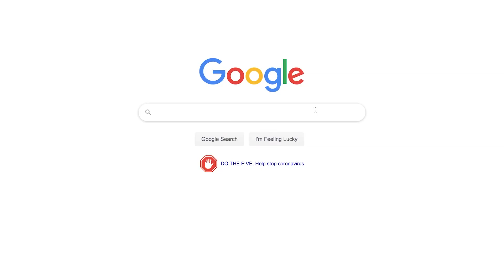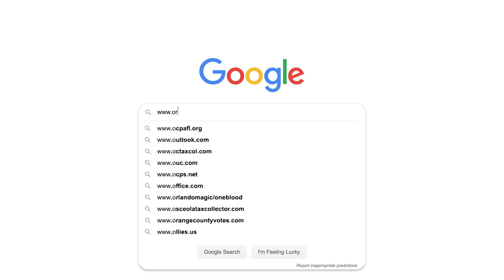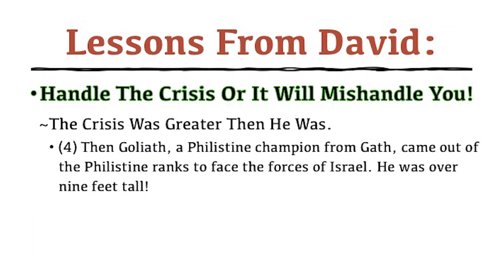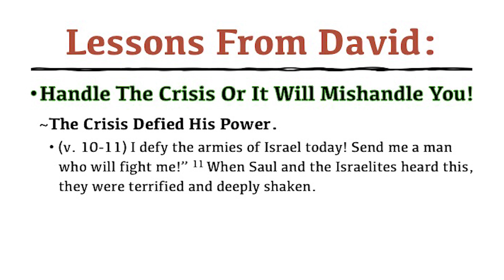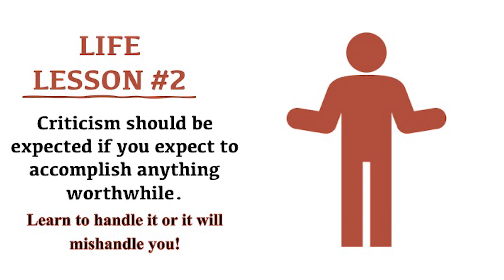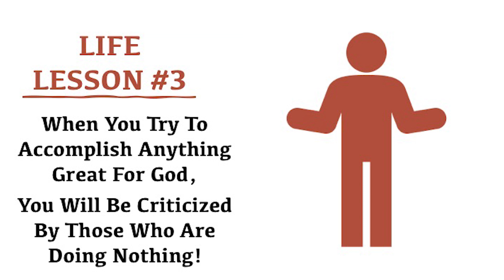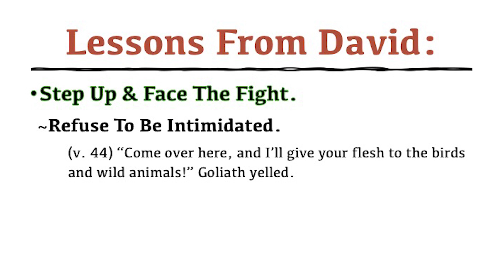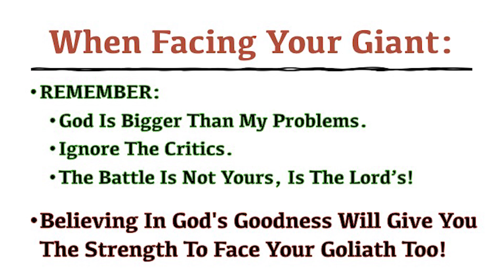Overcoming Fear In Your Crisis | Pastor Mark Todd | New Life Church Orlando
In today's Sunday service, Pastor Mark brings a practical and powerful Word from David's story.

**We apologize for the technical issues with the previous upload. For reference, the sermon begins 29 seconds into the video.**

Join us for worship and the Word every Sunday at 11:00am EST. Services are streamed LIVE on Youtube and Facebook.

New Life Church is a "multi-cultural, multi-generational, Spirit-filled church", located in Orlando, Florida close to the University of Central Florida. Whether you're a local member or watching our stream from another part of the world, we welcome you to the family! For more information on our mission statement, vision as a church, community, and online giving,